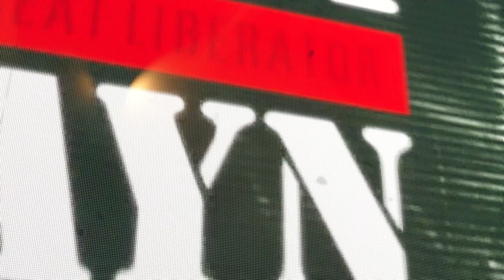Let's Run The 2023 Royal Rumble Before It Happens!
Why not see how the 2023 Royal Rumble plays out before it happens!  Using Cody Rhodes!